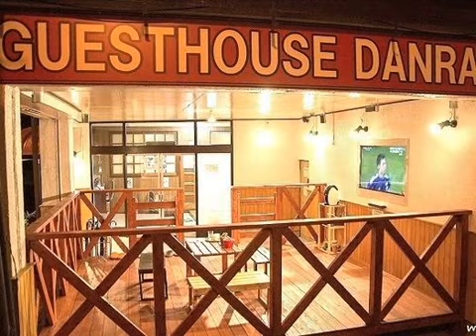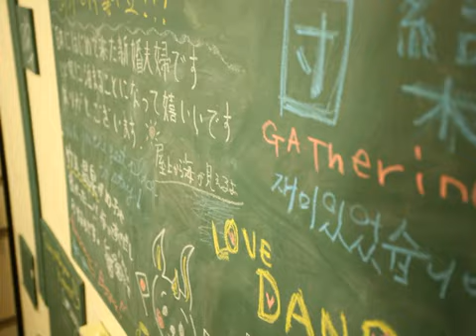Guest House Danran - Beppu - Japan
Guest House Danran hotel city: Beppu - Country: Japan

Address: Ekimae-Honmachi 10-25; zip code: 874-0934

Opened in April 2013, Guest House Danran provides compact and cosy Japanese-style rooms just a 3-minute walk from JR Beppu Station. Free Wi-Fi is provided throughout the property.  It offers free-use internet PCs and washing machines.

 -- Ouvert en avril 2013, le Guest House Danran propose de petites chambres confortables de style japonais à seulement 3 minutes à pied de la gare JR de Beppu. La connexion Wi-Fi est gratuite dans l'ensemble de l'établissement.

 -- El Guest House Danran, situado a 3 minutos a pie de la estación JR Beppu, fue inaugurado en abril de 2013 y ofrece habitaciones compactas de estilo japonés y conexión Wi-Fi gratuita en todo el establecimiento.

 -- Das Guest House Danran wurde im April 2013 eröffnet und bietet kompakte, gemütliche Zimmer im japanischen Stil. Hier wohnen Sie nur 3 Gehminuten vom JR-Bahnhof Beppu entfernt. WLAN nutzen Sie in allen Bereichen kostenfrei.

 -- Guest House Danran is geopend in april 2013 en biedt compacte kamers in Japanse stijl op slechts 3 minuten lopen van het JR-station van Beppu. Er is gratis WiFi beschikbaar in de hele accommodatie.

 -- Inaugurata nell'aprile del 2013, la Guest House Danran presenta il WiFi gratuito in tutta la struttura e camere in stile giapponese compatte e accoglienti a soli 3 minuti a piedi dalla stazione JR di Beppu.

 -- 2013年4月にオープンしたゲストハウス団欒は、JR別府駅から徒歩わずか3分のロケーションで、コンパクトで居心地の良い和室のお部屋、館内全域での無料Wi-Fiを提供しています。  無料で利用できるインターネット付きパソコン、洗濯機、設備の整った自炊用キッチンを提供しています。滞在中は、レンタル自転車で周辺エリアを探索できます。ラウンジエリアには様々なボードゲームや雑誌を用意しています。  ゲストハウス団欒の客室は畳敷きで、布団が備わっています。 ...

 -- Guest House Danran旅馆于2013年4月开业，配有紧凑而舒适的日式客房，距离JR别府站（JR Beppu Station）有3分钟步行路程，提供覆盖各处的免费Wi-Fi。  旅馆配有供客人免费使用的上网电脑和洗衣机。客人可以使用设备齐全的厨房自制餐点，亦可租用自行车游览周边地区。休息区还配有各种棋盘游戏设施和杂志。  Danran Guest House旅馆的每间客房都铺有榻榻米（草编）地板，并可提供传统的蒲团寝具。  Guest House...

 -- Гостевой дом Danran, открытый в апреле 2013, располагается всего в 3 минутах ходьбы от станции метро JR Beppu. К услугам гостей компактные и уютные номера, оформленные в японском стиле, и бесплатный Wi-Fi на всей территории.

 -- يحتوي بيت ضيافة Danran، الذي أُفتتح في أبريل 2013، على غرف مدمجة ومصممة على الطراز الياباني تقع على بعد 3 دقائق فقط سيراً على الأقدام من محطة قطارات بيبو. وتتوفر خدمة الواي فاي مجاناً في جميع أنحاء مكان الإقامة.